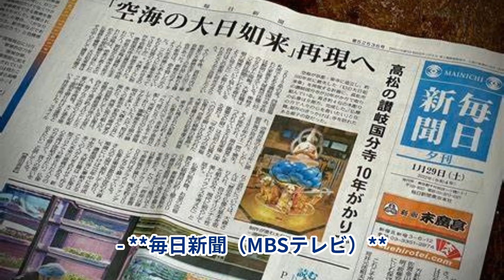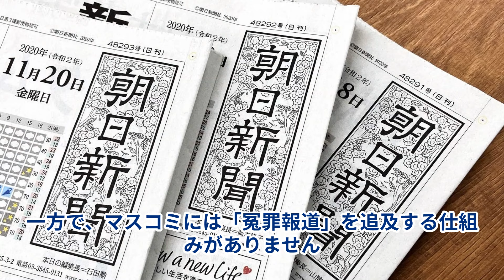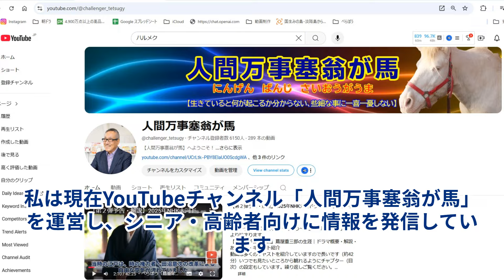兵庫県知事選の考察と斉藤知事復活「バンザイ！」「メディアと県議会をぶった切る」【人間万事塞翁が馬】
【斉藤知事復活おめでとう】兵庫県知事選挙の結果が出ました。やはり兵庫県民は賢かった。これで臆することなく県政を前へ進めてください。県民一丸の願いです。
このチャンネルは「高齢者ユーチューバー・てつ爺」が独自の観点からお届けしています。
■朝ドラ（連続テレビ小説）『先取り予告＆解説』シリーズ
現在は「おむすび（主演：橋本環奈）」の最新情報を、放送の1〜2週間前にお届け！

■大河ドラマ『先取り予告＆解説』シリーズ
現在は2025年放送予定の「べらぼう～蔦重栄華乃夢話～」の先取り情報をお届けしています。歴史好きな方も、見逃せない内容です！

■懐かしい音楽＆映像（ショート動画）シリーズ
毎日更新中！1960年代〜1980年代のヒットソングを中心にお届けしています。懐かしい洋楽に加えて、今後は邦楽のヒット曲もアップ予定！音楽を通じて、過去の素敵な思い出が蘇るかも？

■【てつ爺のひとり言】シリーズ
70代の管理人（てつ爺）が、豊富な経験をもとに気ままに語ります。笑いあり、涙あり、時にはちょっぴり刺激的な内容も!? 人生の先輩としての知恵とユーモアを、ぜひご期待ください！
あなたも『人間万事塞翁が馬』の世界で、肩の力を抜いて、一緒に楽しい時間を過ごしませんか？